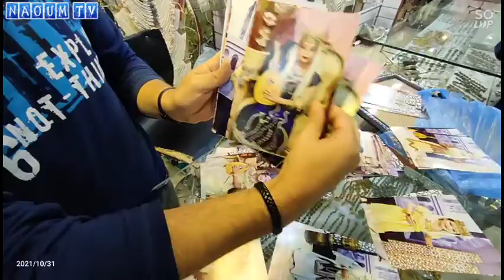المولد النبوي الشريف في جوهرة الغرب الجزائري 🇩🇿🇩🇿🇩🇿🇩🇿🇩🇿😍😍😍😍😍😍😍😍😍❤❤❤❤❤❤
الزي التقليدي التلمساني الهمة والشان